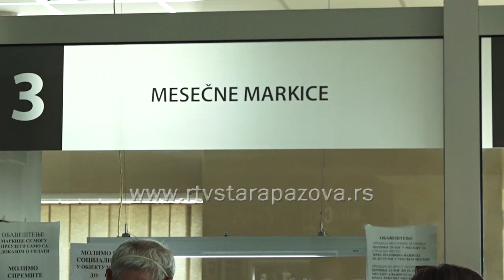Lasta na početku školske godine djake vozi besplatno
Pored višemesečnog izmenjen reda vožnje Saobraćajnog preduzeća "Lasta Srem", od sutra ponovo  rade autobusi. Naime, od 1.septembra staropazovačka "Lasta" uvodi  đački red polazaka. Kako kažu u nadležnom preduzeću, prve nedelje učenici putuju besplatno.